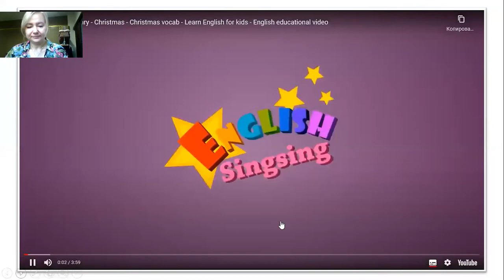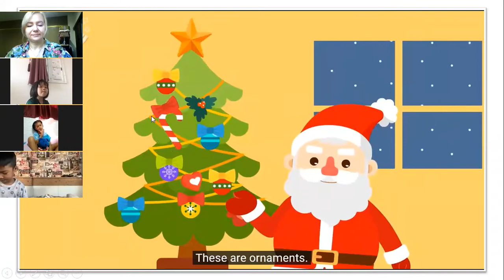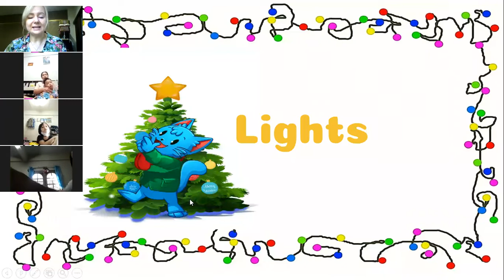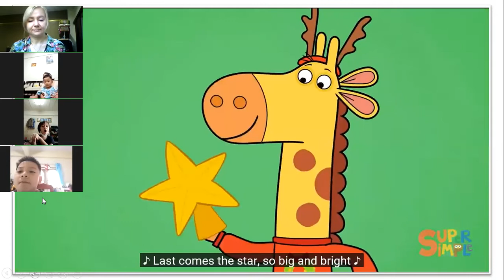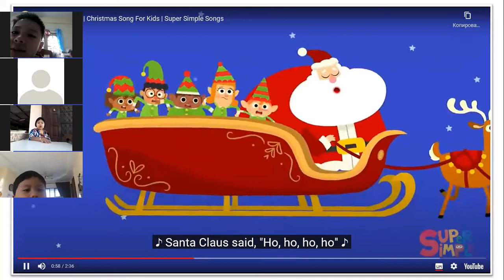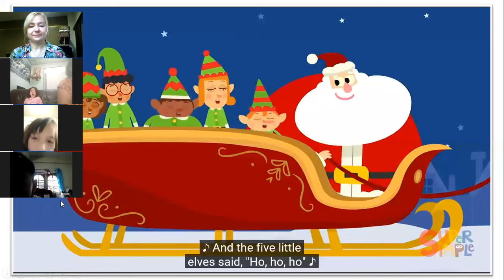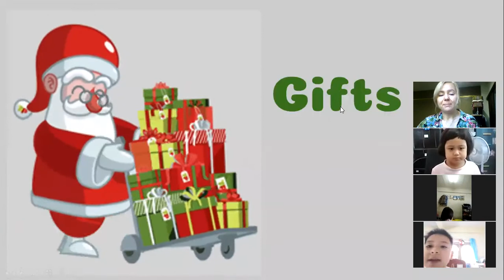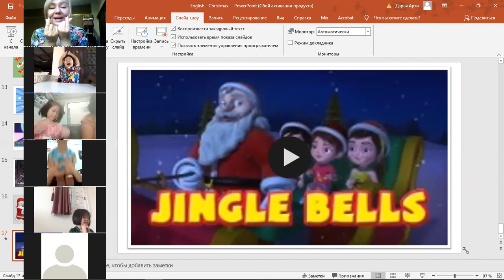K2 - English lesson for Regular / Chinese program - Merry Christmas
K2 - English lesson for Regular / Chinese program -  Merry Christmas - 17/12/2021